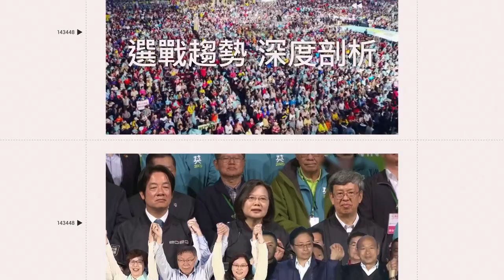超哥遭疑set梗痛毆！親發毒誓回應 轟Toyz：當台灣人好欺負？｜三立娛樂星聞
浪LIVE/超派人生